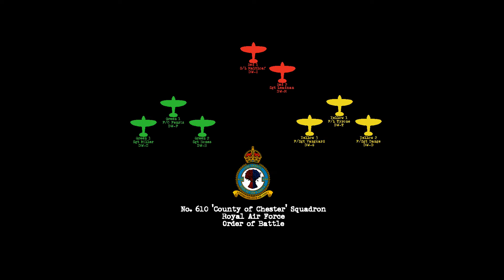Il-2 Sturmovik: Cliffs of Dover - ACG Campaign 'Fall Rot' Mission 6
No.610_Vanguard's perspective from Mission 6 of Air Combat Group's Fall Rot campaign; a re-enactment of the air battles fought in the skies of England and France during 1940.